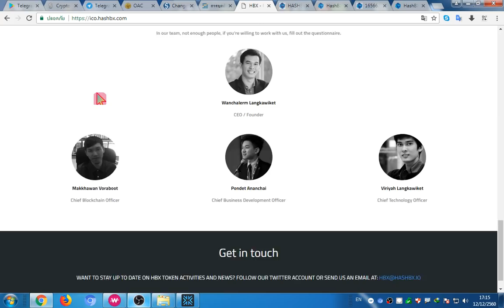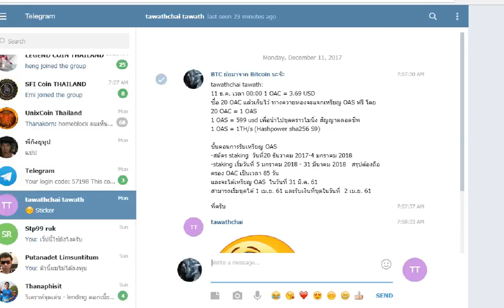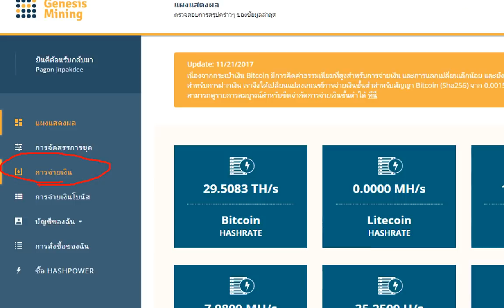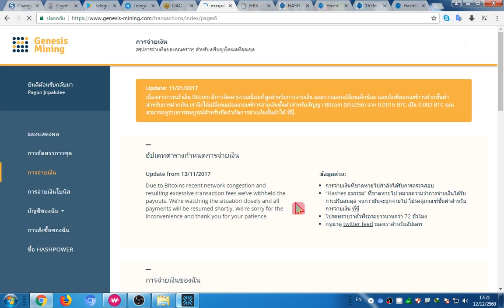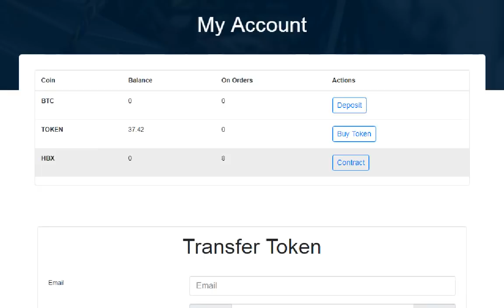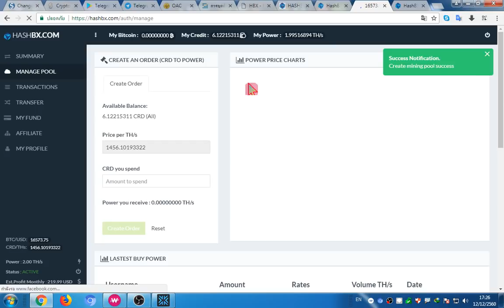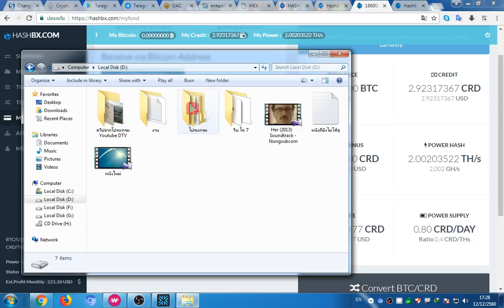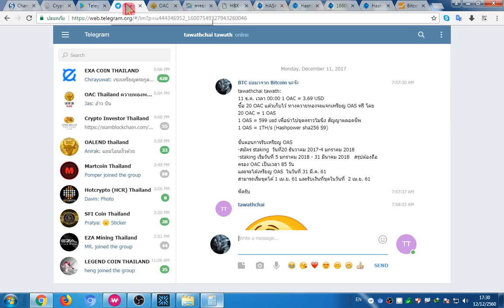Genesis Mining HashBX ขุด Bitcoin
คำเตือน   *แม้ผู้นำเสนอจะพยายามศึกษาข้อมูลและกลั่นกรองอย่างดีที่สุดแล้ว ให้เป็นข้อมูลเพื่อใช้ตัดสินใจลงทุนของนักลงทุนที่สนใจเท่านั้น*

*เนื้อหาภายในคลิปอาจจะเป็นการชี้นำ ซึ่งเป็นข้อมูลที่ผ่านมาแล้วในอดีต จึงไม่สามารถการันตีผลตอบแทนภายในอนาคตได้*

*หากในอนาคตมีความเสียหายเกิดขึ้นจากการลงทุน ผู้นำเสนอขอชี้แจงว่า ไม่ได้มีส่วนเกี่ยวข้องในธุรกิจนั้นๆ
ซึ่งเป็นเพียงผู้ที่เข้ามาลงทุนตามที่ธุรกิจดังกล่าวได้ประกาศหรือโฆษณาไว้*

*การลงทุนในสกุลเงินดิจิทัลทุกประเภทมีความเสี่ยง หากไม่สามารถรับความเสี่ยงได้ ไม่แนะนำให้ลงทุนโดย
เด็ดขาด เพราะการลงทุนในสกุลเงินดิจิทัล คุณมีโอกาส สูญเสียเงินเต็มจำนวน ได้ในทุกๆกรณี*

การลงทุน ออนไลน์ และ การซื้อ/ขาย สกุลเงินดิจิทัล มีความเสี่ยงถ้ารับความเสี่ยงไม่ได้ห้ามลงทุนเด็ดขาด
โปรดศึกษา ข้อมูลให้ดี ก่อนตัดสินใจ ถ้าจะลงทุนโปรดใช้เงินเย็น ห้ามใช้เงินร้อนในการลงทุน หรือ เงินกู้ยืมมาลงทุน

HashFlare เว็ปขุดบิทคอยน์
ลิ้งสมัคร HashFlare

โค๊ต hashflare ลด 5%   HF17VIRALDISC5

เว็ปขุดบิทคอยน์ Hashing 24
แจกรหัสส่วนลด 4%   ADMDGP2G
โค๊ตลด 4%  WWUSKVX9 ใช้ได้ถึง 31 ธันวาครับ

Hash BX เว็ปขุดบิทคอย ในประเทศไทย
ฟรามขุดอยู่ที่ จังหวัด อุดร เปิดโดยคนไทย มาขุด BTC บิทคอย กันเถอะ
ลิ้งสมัคร HashBX สมัครที่ลิ้งนี้ครับ

VDO สอนงาน เว็ป HashXB
Part 1 การสมัคร

Part 2 การตั้งค่าบัญชี

Part 3 เติมเงินเข้าไปลงทุน

Part 7 การส่งกำลังขุด+ส่งCRD ให้คนอื่น

Part 8 รายละเอียดต่างๆ ของ Hash BX

กระเป๋าเงินออนไลน์ กระเป๋าบิทคอย